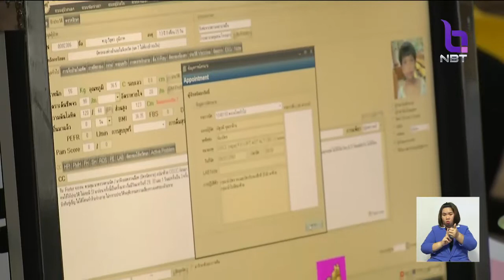'องค์การอนามัยโลก'ชื่นชมการทำงานด้านสาธารณสุขของไทย พร้อมสนับสนุนให้บรรลุเป้าหมายระดับโลก